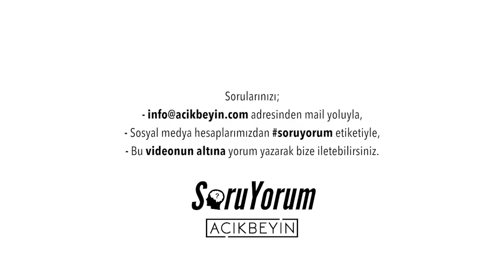SoruYorum - Kim Bu "Yeni Dünyanın Cesur İnsanı" ?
SoruYorumdan herkese merhaba. Yeni Dünyanın Cesur İnsanı Nedir? Kim Bu ''Yeni Dünyanın Cesur İnsanı''? hepsi Sinan Canan yorumu ile sizlerle.

SoruYorum - Kim Bu "Yeni Dünyanın Cesur İnsanı" ? videomuzu beğendiyseniz diğer videolarımıza göz atmayı unutmayın;